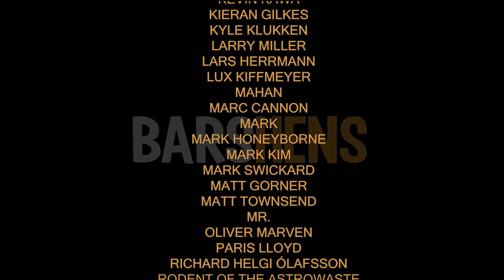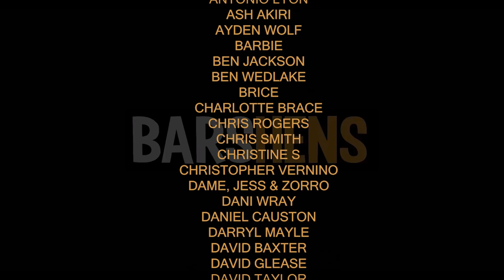'Mr Uet Starshen' ft Bradley A.A - Episode 21 | Barshens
This week we introduce you to Bradley A.A, the 2nd of our backers for Stuart's film 'Ashens & the polybius heist', he selected the perk to be on Barshens so here he jolly well is! We hope you enjoy this chat as much as we did!